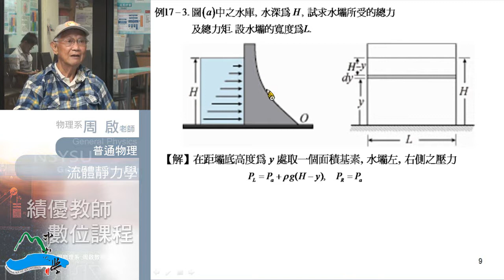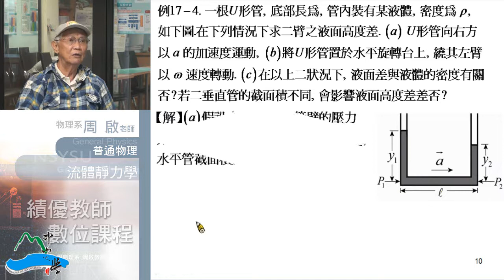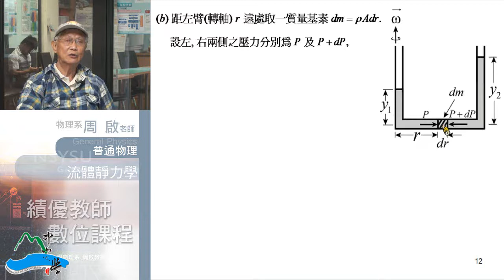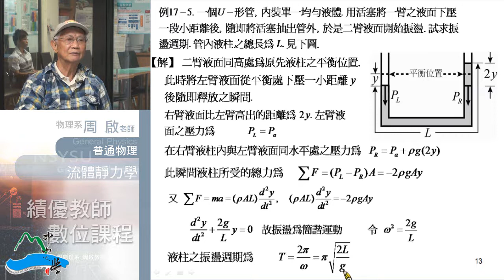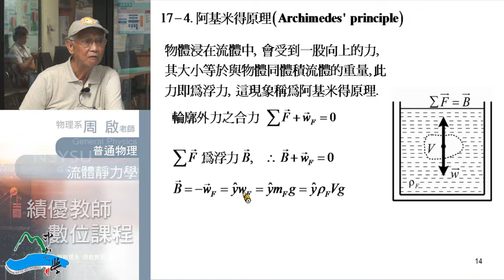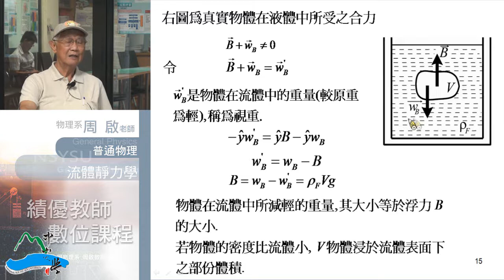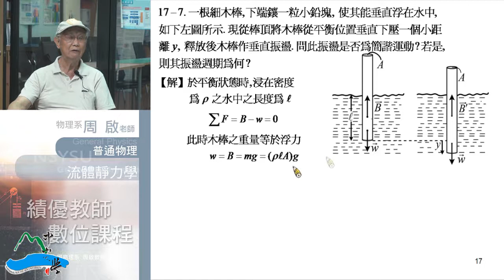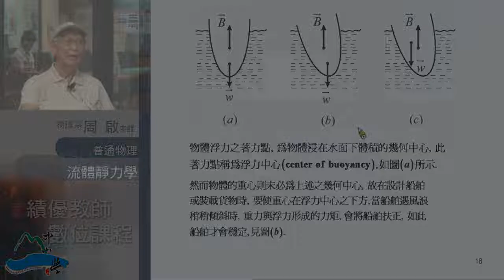普通物理102 2013 0709 02